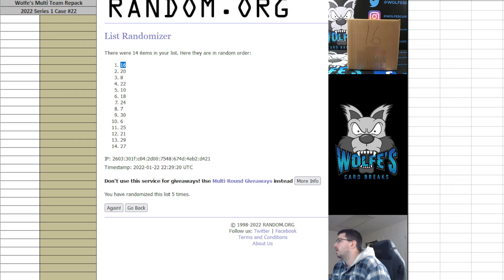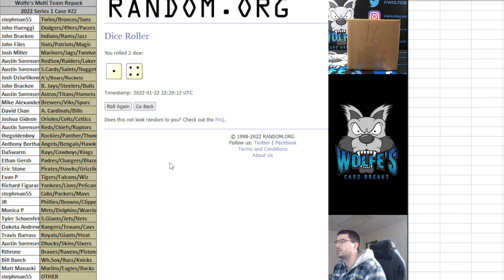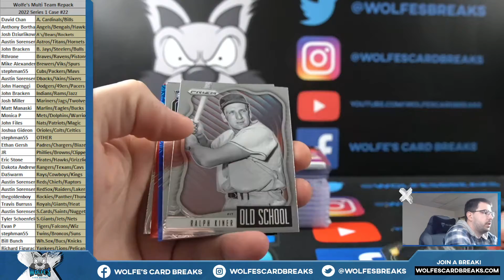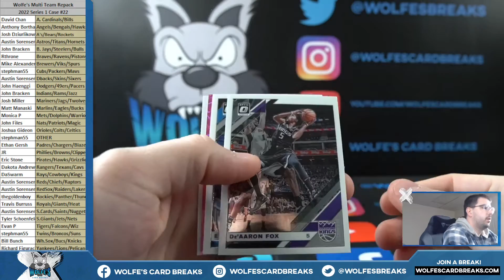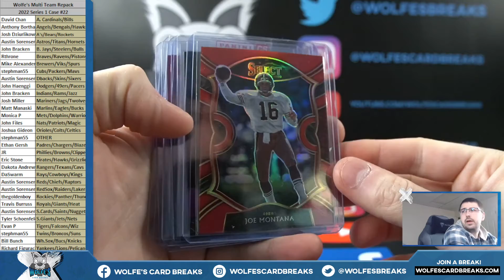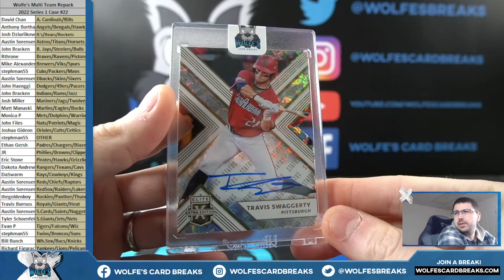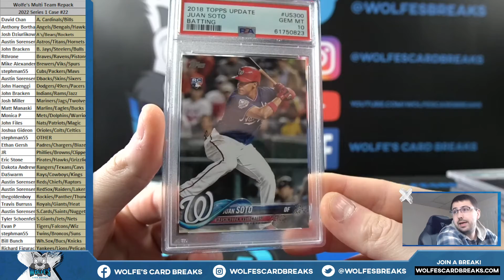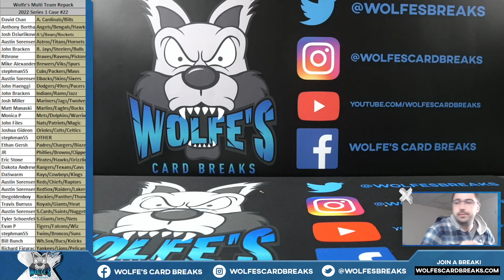2022 Wolfe's Card Breaks Multi-Team Series 1 Repack Case Break #22